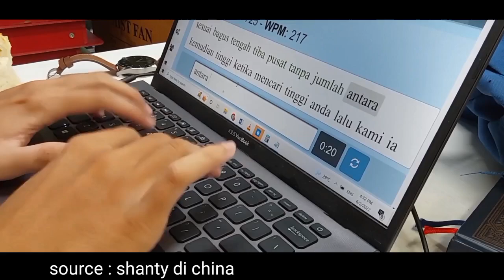BARU TERUNGKAP !! TERNYATA ORANG INI KAMERAMEN & EDITING SHANTY DI CHINA || SHANTY DI CHINA TERBARU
shanty di china terbaru
santi di china
shanty di china terbaru 2023
shanty di china terbaru hari ini
yenny di china
shanty di china pulang ke iindonesia
shanty di china pulang ke china
yenny di china terbaru
santi cina terbaru
shanty china
Santi di china terbaru
shanty pulang ke padang
santi di cina terbaru
shanty di china pulang kam...
tika weixun di china
channel shanty di china
santi di cina
shanty di china pulang ke jakarta
shanty di china pulang ke indonesia
yeni di china
shanty di china yang terbaru
shanti di china
shanty
yenny di china terbaru hari ini
shanty di padang
Yenny di china pulang ke indonesia
shanty pulang keindonesia
shanty di china hari ini

Youtober shanty di china, patut di acungin jempol, pasalnya hanya dalam kurun waktu kurang lebh satu tahun, kini chnel yotobenya tembus 1 juta susbcriber lebih. Di sisi lain, ada sebagian warganet yang tidak mengetahui. Siapa kameramen dan editingnya video chanel shanty di china.

Simak video berikut ini, dan budayakan m3nonton hingga selesai agar tidak gagal paham.

Nama shanty di china memang tak asing lagi di hal layak publik, selain dirinya mempromosikan makanan indonesia di china, beliau kerap kali membagikan kisah kesehariannya di aplikasi instagram, tiktok dan youtobe.

Melihat video yang di unggah uni shanty terlihat keren, baik itu cara pengambilan gambarnya maupun editingnya. Warganet pun mulai penasaran, siapa di belakang layar chanel shanty di china.

Dengan rasa penasarannya, waeganet pun menuliskan pertanyaan tersebut di kolom komentar.
 Yang syuting kamera siapa ya?  Sudah ada yang kerja kan?  Tutur warganet. Mendengar pernyataan tersebut. Uni shanty pun menjawabnya seccara live streaming.

Bahwa yang syuting video ini pochie, akan tetapi awal mulanya berdiri chanel shanty di china. Yang kameramen seakligus editinggnya koko jhony, atau suami uni shanty. Berhubung, koko jhony kala itu sakit. Jadi di bantulah sama pochie sebagai kamramennya.hal itu pun uni shanty sampaikan di live terbarunya.

Dengan adanya jawaban tersebut. Semoga warganet puas atas pertanyaannya selama ini tentang kamramen dan editing chanel shanty di china.